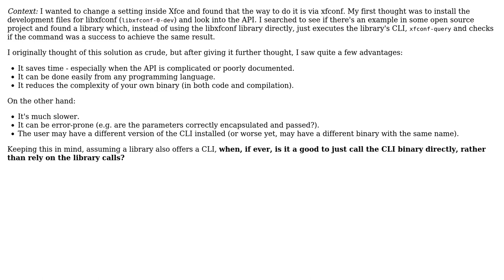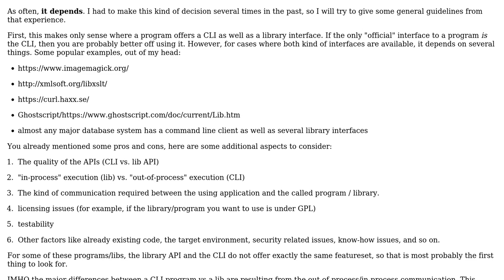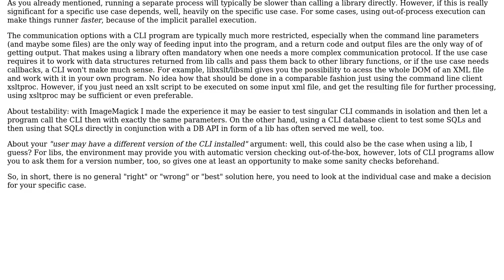Software Engineering: Executing an external program vs relying on the underlying library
With thanks & praise to God, and with thanks to the many people who have made this project possible! | Content (except music & images) licensed under CC BY-SA | Music | Images & others | With thanks to user fstanis user Doc Brown and the Stack Exchange Network Trademarks are property of their respective owners. You are responsible for your own actions.